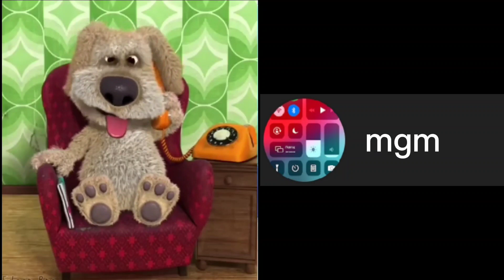Бен оценивает подпищиков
Мистер Исключительный ановится Больным Мистер Исключи льный Мем Мистер Исключительный ановится Страшным Исключительн Становится радостным

КОММЕНТАРИЙ
ПОДЕЛИТЬСЯ